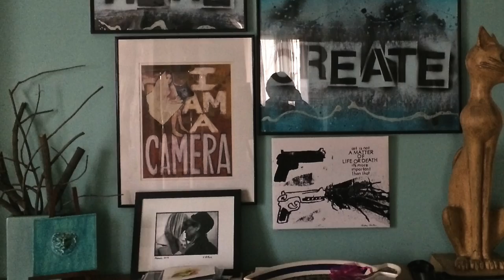"a poet should be sitting here" leah andreone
video by sherry 2014

dedicated to tina and heather.